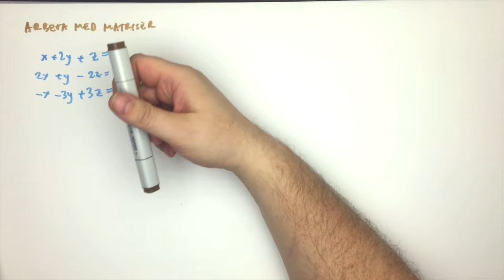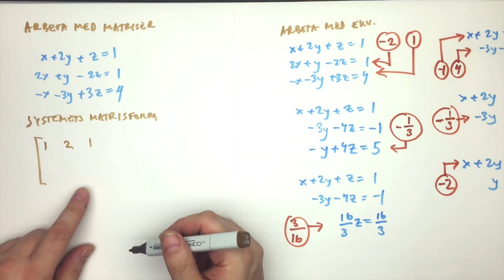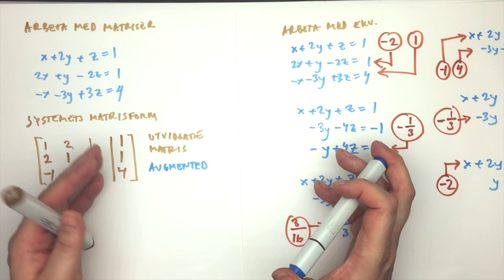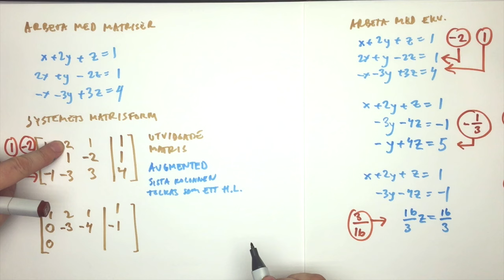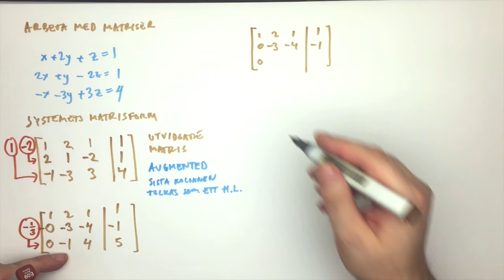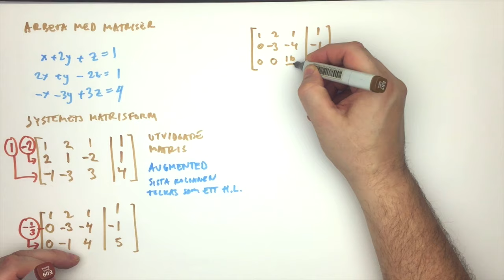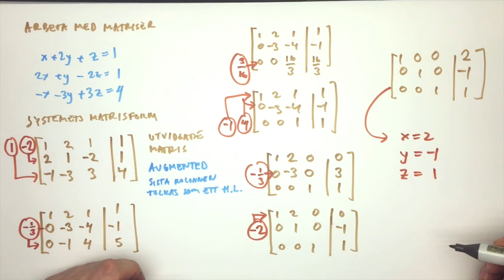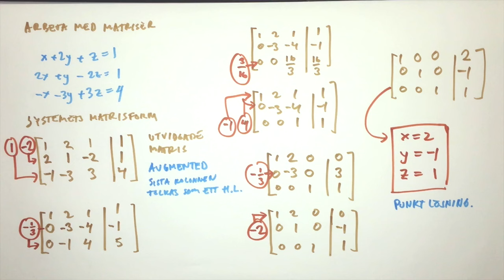Linjära ekvationssystem med matriser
Linjära ekvationssystem med matriser: Gausselimination på riktigt!